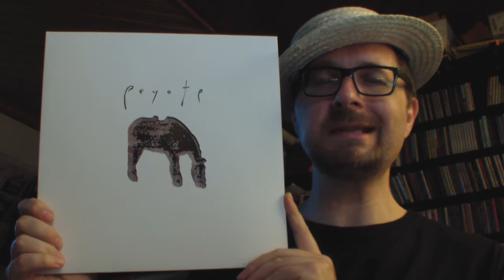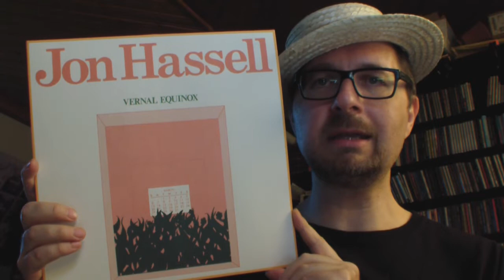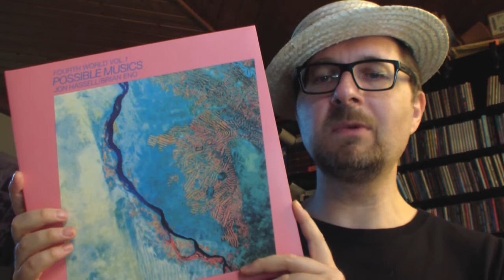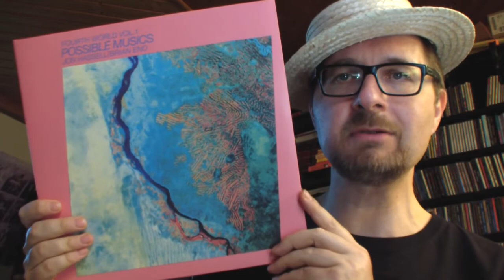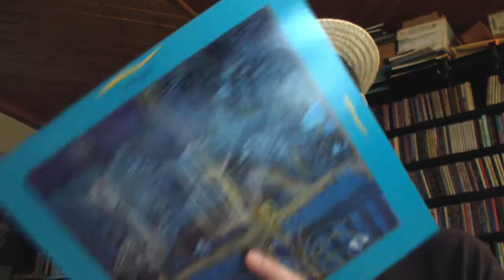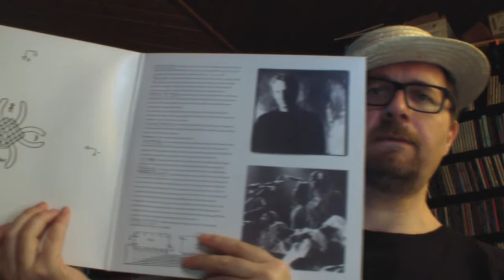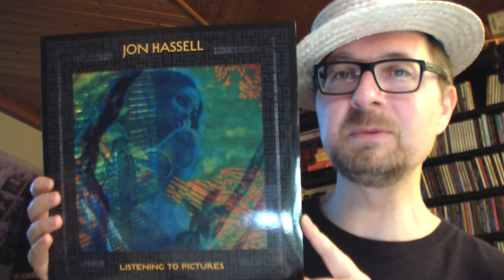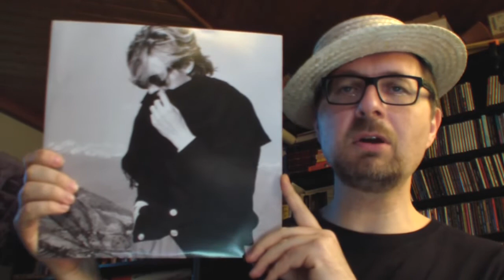VC - Vinyl Community - selection #75 - Jon Hassell & The Fourth World Music